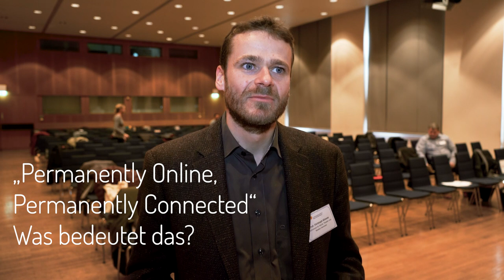Warum Smartphones zu Kommunikationsstress führen können, erklärt Prof. Christoph Klimmt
Im Rahmen des Safer Internet Days 2019 haben wir Prof. Christoph Klimmt interviewt. Er beschreibt was POPC (Permanently Online, Permanently Connected) bedeutet und welche positive Effekte es hat. Gleichzeitig erklärt er auch, vor welche Herausforderungen das die junge Generation stellt. Hier ein paar Appetit-Happen aus dem Interview:
Das ständige Online-Sein lenkt vom Lernen in Bildungs-Settings ab. (2:40)
Smartphones machen uns intoleranter gegenüber Misserfolgen. (4:50)
Die Art und Weise wie wir das Smartphone nutzen führt zu Kommunikationsstress. (6:25)
Die Abhängigkeit vom Smartphone kann in eine neue gefühlte Hilflosigkeit münden. (7:28)
Wer sich von Gewohnheiten leiten lässt, gerät in Gefahr, die Technik mehr zu nutzen als ihm guttut und wichtige Offline-Erfahrungen zu verpassen. (8:10)